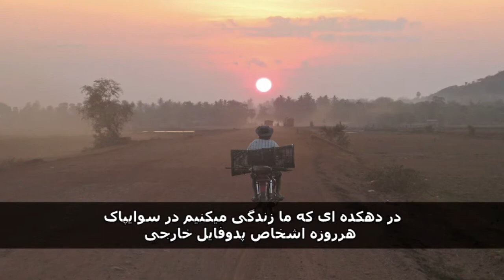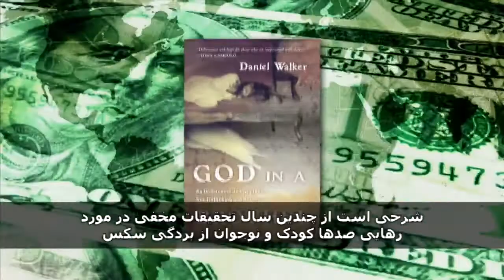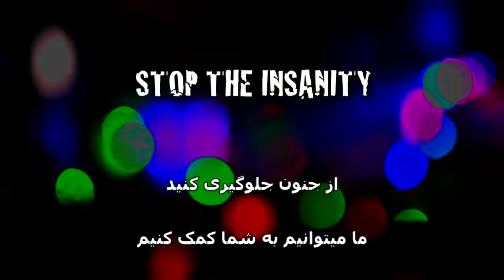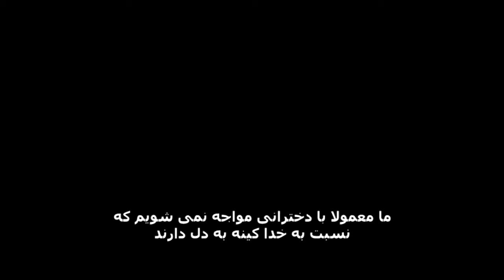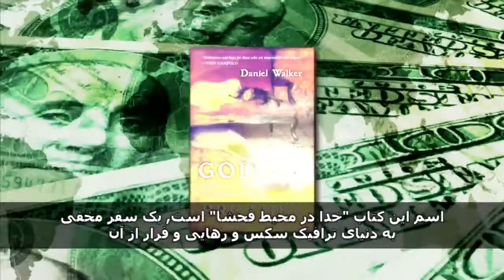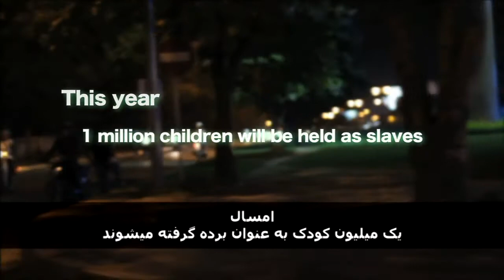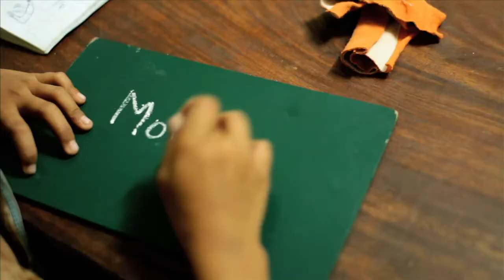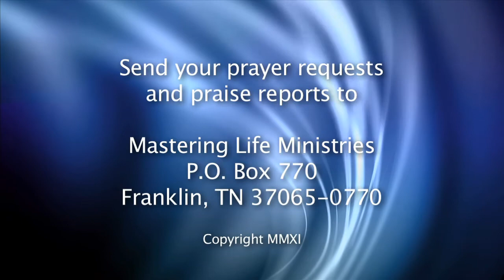Farsi - Don Brewster – Trafficking Children in Cambodia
Don describes the incredible work of Agape International Missions as they go about rescuing female minors from the horrors of the sex trade in Cambodia.